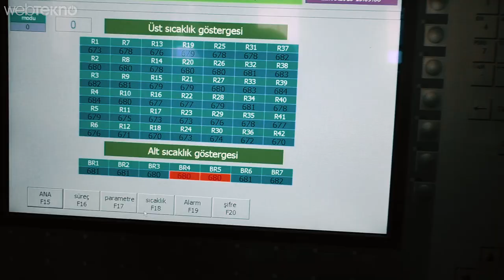Acımadık Denedik: Otobüslerde Bulunan İmdat Çekici Gerçekten Bir İşe Yarıyor mu?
*Kesinlikle denemeyin. Temperli camın tekmeyle kırılmayacağından %99.9 emin olduğumuz için ve durumu sizlere daha gerçekçi aktarabilmek adına tekme tokat giriştik :) İyi seyirler.

Merhaba sevgili Webtekno takipçileri, bu videomuzda bizim de sık sık denk geldiğimiz ve neredeyse tüm toplu taşıma araçlarında bulunan imdat çekici bir işe yarıyor mu yaramıyor mu ona bakacağız.

Öncelikle arkadaşlar bu çekiçler temperli camları kırmak üzere üretilmiştir. Normal o bildiğiniz lamine olarak geçen çift katlı camlarda sadece ortada bir çatlak açıyor. Bu nedenle biz de böyle bir video çekelim dedik.

Videomuzda acil çıkış camı olarak kullanılan temperli cam ve normal otobüslerin ön camı olan lamine cam kullandık. Temperli camımız 6MM kalınlığında iken lamine camımız 8MM kalınlığında.

E size de izleyip keyif almak düştü :)

İyi seyirler…